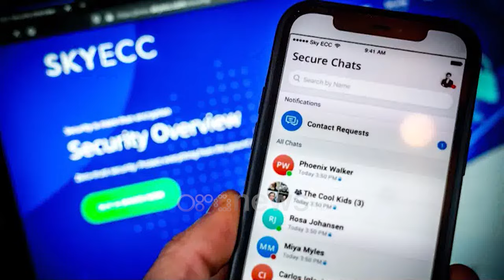Vrasja e “Ilit” të Elbasanit, Alibej shfajëson Lazen për mbajtjen e makinës Passat: Ai s'dinte gjë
Në dëshminë e dhënë para prokurorëve të SPAK dhe oficerëve të BKH-së, i penduari Erjon Alibej, ka shfajësuar rolin e të ndjerit Arben Laze në ngjarjen e vrasjes së Emiljano Ramzanit (Ilit), ngjarje kjo e ndodhur në muajin korrik 2020.

Njësoj si Arsen Preçin që e nxjerr pa faj dhe pa dijeni mbi aktivitetin kriminal, i penduari Alibej, ka nxjerrë pa dijeni dhe pa faj, Arben Lazen, dajën e gruas së tij, në magazinat e të cilit në Fushë-Mbret u fsheh për disa ditë makina tip “Passat”, që u përdor në vrasjen e Ramazanit.

Ish-presidenti historik i “FC-Elbasani” Arben Laze rezulton i dyshuar në veprimet e fshehjes së makinës para kryerjes së krimit dhe mbajtjes për disa ditë në ambientet e magazinës, të Nuredin Dumanit, Eljo Bitrit, Henrik Hoxhës dhe Skerdi Tasit.

Në dëshminë e tij, Erjon Alibej thotë se makina tip “Passat” është siguruar në Fushë-Krujë.

“…mbaj mend që Nuredini këtë makinë, pasi ka komunikuar me mua e ka lënë në Përparim tek dajat e mi. Kjo makinë “Passat” ka lëvizur dhe në vende të tjera, ka qenë dhe tek magazinat e dajës së nuses time, Arben Laze. Vendet e tjera nuk di se ku mund të ketë qëndruar kjo makinë. Në lidhje me automjetin “Passat”, më kujtohet se edhe disa ditë përpara vrasjes së Emiljano Ramazanit, “Kusho” Henrik Hoxha dhe “Nipçja” Skerdi Tasi, kanë ardhur në Elbasan për të kryer punën e vrasjes. Të dy kanë ardhur me një makinë të tyre, të cilën e kanë lënë në aksin Elbasan-Pegin, në vendin ku këta kishin planifikuar të merrnin dhe të sillnin makinën “Passat” dhe ta digjnin pas vrasjes. Në këtë rast vrasja nuk është kryer…”-ka treguar Alibej.

I penduari ka treguar se Arben Laze nuk ka pasur dijeni për planin dhe qëllimin e fshehjes së makinës në magazinën e tij, por ka vepruar sipas udhëzimeve që i ka dhënë ai, duke mos e s’qaruar për çfarë bëhej fjalë.

Ndërkohë i penduari tjetër Nuredin Dumani, ka treguar se makina “Passat” ka qenë e vjedhur dhe pas 3 ditësh, ai është kontaktuar nga Erjon Alibej, i cili i ka thënë që ta fshihte tek magazinat e Arben Lazes, në zonën e Fushë-Mbretit në Metalurgjik.